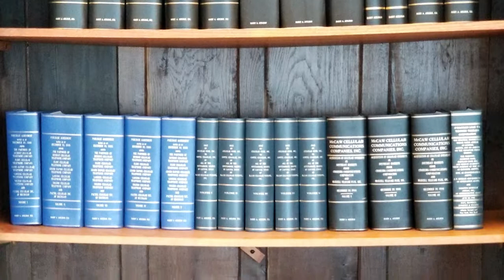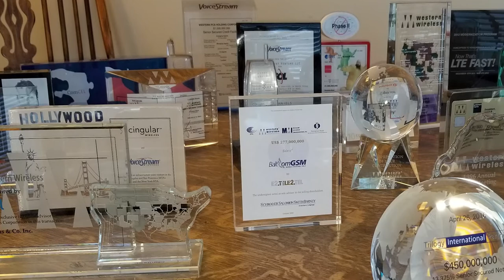Wireless History Foundation Hall of Fame Inductee Barry Edelman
Video shown at the induction of Barry Edelman into the Wireless History Hall of Fame on September 12th 2018.

Video produced by Firelight Media LLC.

Executive Producer: Steve Kline